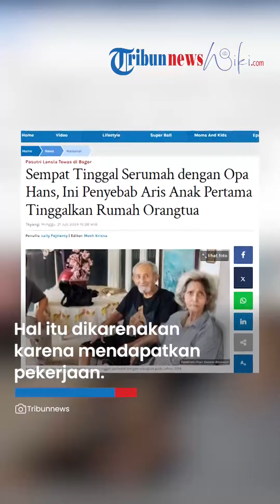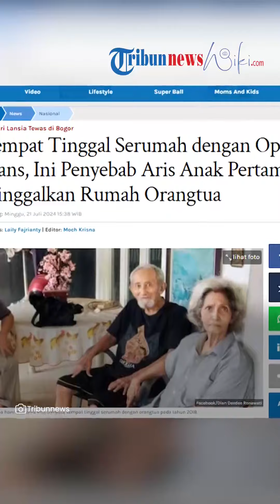Anak Pertama Sempat Tinggal Serumah dengan Opa Hans, Ini Penyebab Aris Tinggalkan Rumah Orangtua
TRIBUN-VIDEO.COM - Anak pertama opa hans dan oma Rita ternyata sempat tinggal serumah dengan orangtua pada tahun 2018.

Hal ini diungkap Andreas Sapta Finady saat mendampingi Aris, anak opa Hans muncul ke publik.

Adreas menjelaskan, Aris bersama anak-anaknya pernah tinggal bersama dalam satu atap sejak rumahnya dibeli pada 2018 silam.

Namun beberapa tahun setelahnya, Aris memutuskan untuk keluar dari rumah tersebut karena mendapatkan pekerjaan.

"Berdasarkan fakta-fakta yang ada, klien kami tidak tinggal serumah dengan mendiang sejak rumah dibeli oleh mendiang pada tahun 2018," bebernya.

Kendati begitu, Andreas pun mengungkap kondisi perekenomian anak-anak Hans dan Rita yang tengah tidak stabil.

Anak pertama opa Hans dan oma Rita ini bernama Aris Tokra Tomasoa bekerja sebagai sopir.

"Jujur saya sampaikan di sini bahwa pekerjaan dari Pak Aris adalah sopir, lalu anak kedua yaitu Pak Bradley juga sedang dalam kondisi perekonomian yang tidak stabil," ungkapnya.

"Dan juga di sini Ciro lah yang memang banyak sering (berkunjung) karena tinggal di jakarta dan anak terakhir," sambungnya.

Kata Andreas, pihak keluarga mendiang tetap memberikan atensi baik kepada orang tua dengan melibatkan orang lain.

"Yang menjadi atensi disini bahwa keluarga tetap memberikan atensi baik kepada kedua orangtua yaitu dengan tokoh teh Eka dan Pak Suanda yang sering dimintakan oleh keluarga atau anak-anak mendiang ini untuk mensupervisi keadaan sehari-hari di sana," jelasnya.

Lebih lanjut, Andreas menyebutkan sebelum pasutri meninggal dunia, anaknya sudah meminta pengurus gereja dan pengurus RT.

Namun setelah kejadian ini viral oknum tersebut justru menceritakan hal-hal yang tidak sesuai denghan faktanya.

"Pada tanggal 13 Juli 2024 klien kami telah menemui salah satu pengurus gereja dan juga pengurus RT yang memang awalnya baik-baik saja, tapi setelah viral oknum ini bekerja sama dengan salah satu media akhirnya menceritakan hal-hal yang tidak benar, bahkan fitnah," kata Andreas.

Bahkan kata pengacara Aris setelah orangtuanya meninggal kliennya dihalang-halangi untuk masuk ke rumah orangtuanya.

"Yang salutnya adalah kami dihalang-halangi untuk masuk kedalam rumah karena alasan tidak jelas, yang kami pertanyakaan apakah oknum tersebut adalah saudara dari mendiang," katanya.

Kendati begitu, ia menegaskan jika pihaknya kembali menemukan adanya unsur fitnah dan kebohongan, maka pihaknya akan segera menempuh jalur hukum

"Jika kami menemukan adanya unsur fitnah, kebohongan maka kami tidak akan segan-segan menempuh jalur hukum sesuai undang-undang berlaku," tegasnya.

Bantah Terlantarkan Orangtua

Didampingi oleh pengacaranya, Andreas Sapta Finady, anak pertama opa Hans dan oma Rita sangat menyayangkan oknum yang telah memfitnahnya.

Ia bahkan mengancam akan menempuh jalur hukum jika masih memfitnah pihaknya.

"Kita sangat menyayangkan kepada oknum-oknum memberikan narasi pencemaran nama baik, memfitnah tanpa mengkonfirmasi kepada keluarga ini sangat disayangkan," kata Andreas lewat TikTok @storywartawanhiburan, Minggu (21/7/2024).

Pengacara Aris, Andreas membantah bahwa anak-anak paustri lansia ini menelantarkan orangtuanya.

"Adapun narasi-narasi yang dimaksud tentang anak-anak mendiang yang telah menelantarkan mendiang, itu pada faktanya tidak benar," ujar Andreas.

Selain itu, ia juga membantah bahwa anak-anak opa Hans tidak merespon dengan kabar meninggalnya orangtua.

"Narasi terkait dengan tidak adanya respons dari anak-anak mendiang atas berita meninggalnya mendiang di kediaman mendiang itu adalah tidak benar," tegasnya.

Tak hanya itu, Andres juga membantah bahwa anak-anak opa Hans tidak menjenguk orangtuanya sejak tahun 2017.

"Narasi terkait anak-anak mendiang tidak pernah menemui mendiang sejak tahun 2017 itu tidak benar," jelasnya.

Aris Akui Salah

Aris mengakui kesalahannya karena jarang berkomunikasi dengan orangtuanya hingga meninggal.

"Saya mengaku salah karena saya jarang komunikasi dengan orangtua, itu kesalahan saya," kata Aris.

Lebih lanjut, Aris meminta utuk tidak menyalahkan kedua adik-adiknya.

Diakui Aris kedua adiknya kerap berkomunikasi dan menjenguk orangtuanya.

Adapun adik kedua Aris bernama Bradley dan bungsu bernama Ciro Juliano.

"Tapi jangan disalahkan ke adik-adik saya karena adik-adik saya yang paling rutin komunikasi, yang paling rutin komunikasi itu adik nomor dua, cuma yang sering kesana itu adik yang bungsu,"

Artikel ini telah tayang di TribunSumsel.com dengan judul Sempat Tinggal Serumah dengan Opa Hans, Ini Penyebab Aris Anak Pertama Tinggalkan Rumah Orangtua,
Penulis: Laily Fajrianty | Editor: Moch Krisna